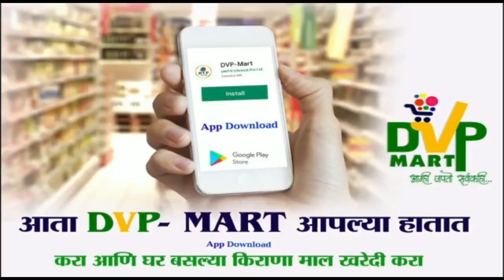७ ते १४ फेब्रुवारी दरम्यान डीव्हीपी वर्चुअल मोरेथॉनचे आयोजन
७ ते १४ फेब्रुवारी दरम्यान डीव्हीपी वर्चुअल मोरेथॉनचे आयोजन
स्पर्धेसाठीच्या टी शर्ट,मेडल व ई-प्रमाणपत्राचे जिल्हा पोलिस अधीक्षक तेजस्वी सातपुते यांच्या हस्ते अनावरण
 PVN (Pandharivarta news)
मोबा. ७७७३९७८१४o